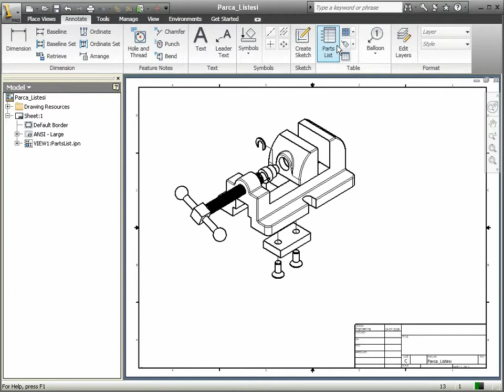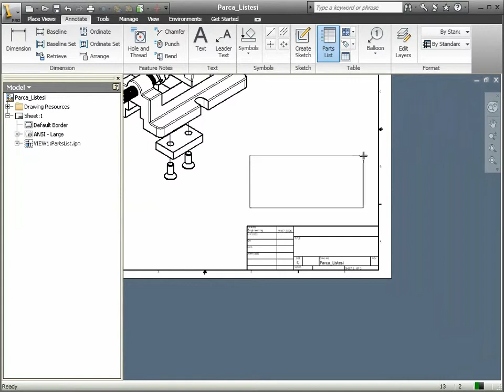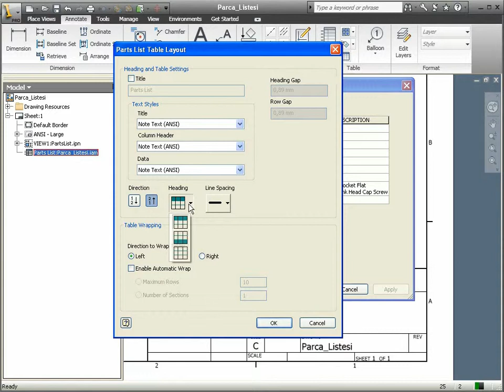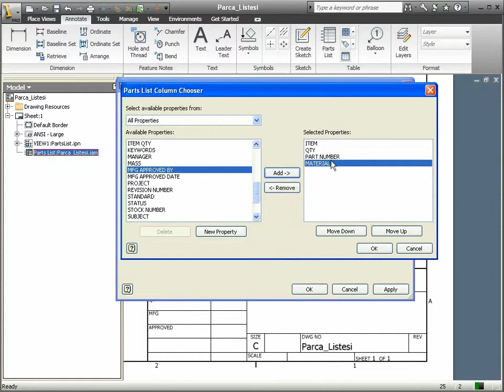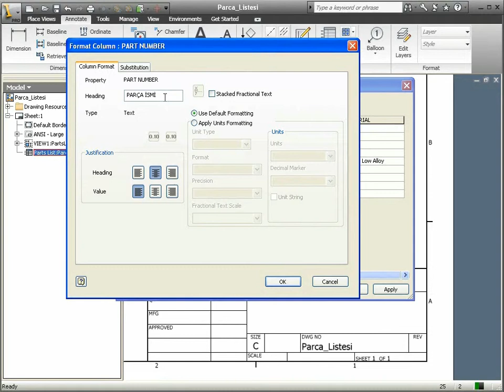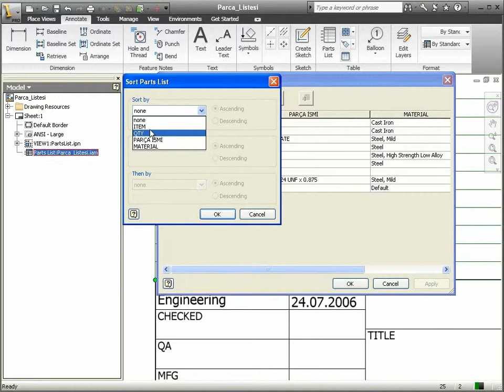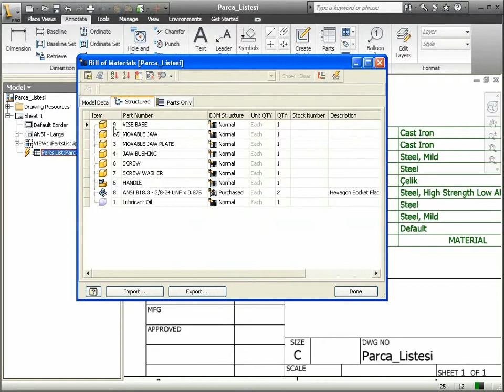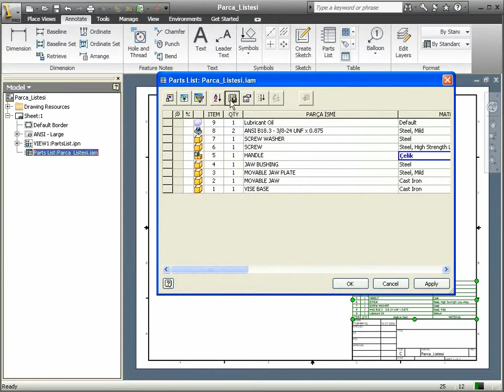63 Autodesk Inventor - Parça Listesi